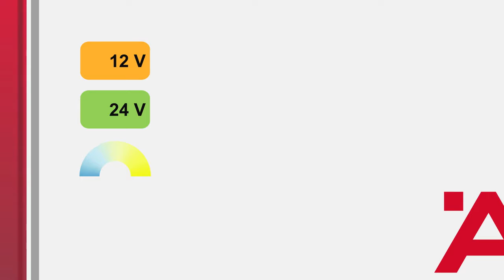Anleitung Loox Multi Weiß Funksteuerung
In dieser Videoanleitung lernen Sie das Wichtigste über die Installation und die Funktionsweise der Multi-Weiß-Funksteuerung.

Mit dem Loox LED-System von Häfele können Sie ganz einfach Licht-Ideen entwickeln und flexibel planen. Dafür sorgt die große Auswahl